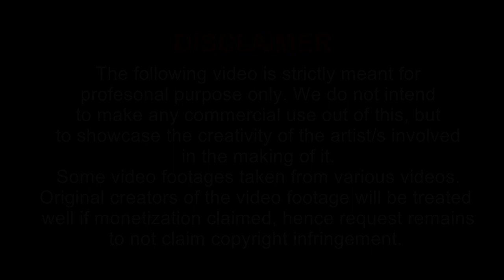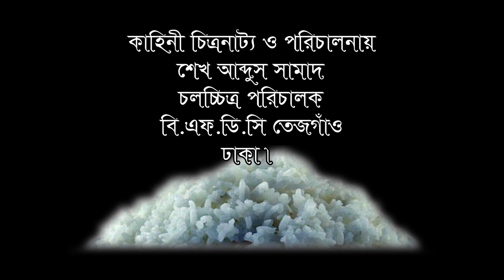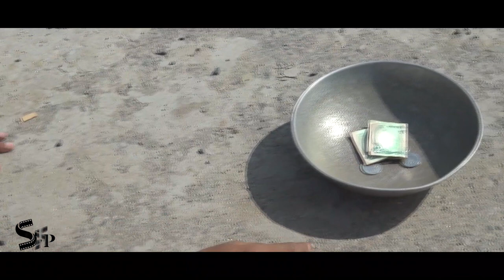এক মুঠো ভাত চাই | Ek Mutho Bhat Chai । New Shortfilm 2022। Arman, Meghla | Shahi Film Production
Shahi Film Production presents new Shortfilm : Ek Mutho Bhat Chai

Staring : Arman, Meghla
Director : Sk Abdus Samad
Story : Sk Abdus Samad
Production : Shahi Film Production

                                     @Shahi Film Production